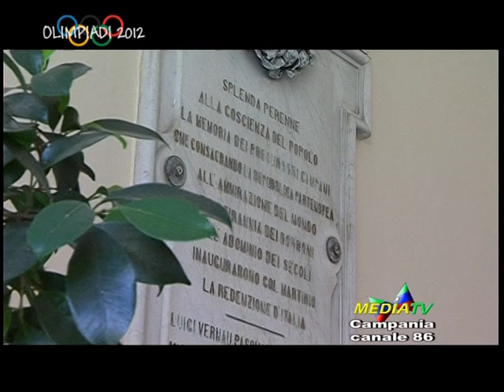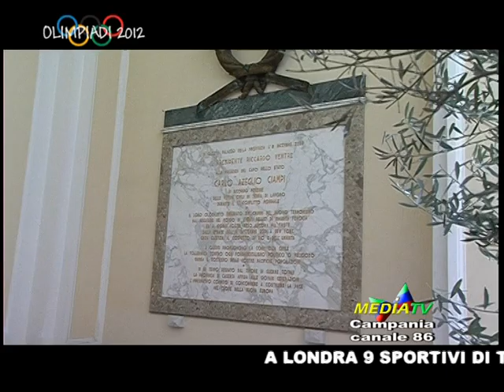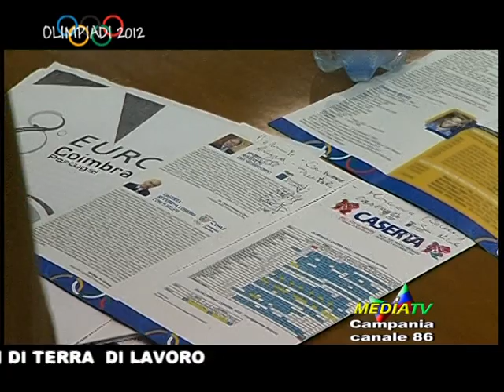Consegna riconoscimenti ai 9 atleti di Caserta - Olimpiadi London 2012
La Provincia di Caserta di consegna le coppe ai nove atleti che parteciparanno alle olimpiadi di Londra del 2012